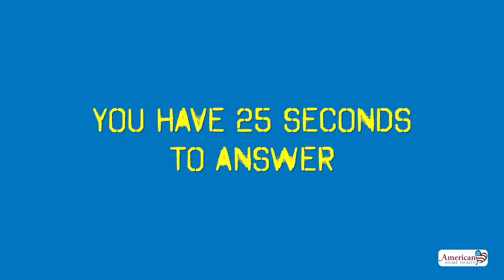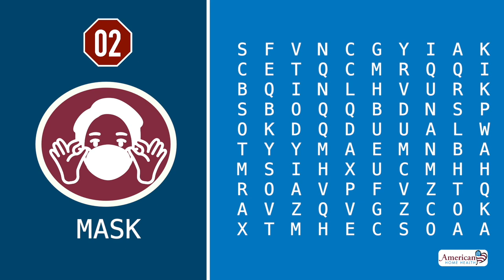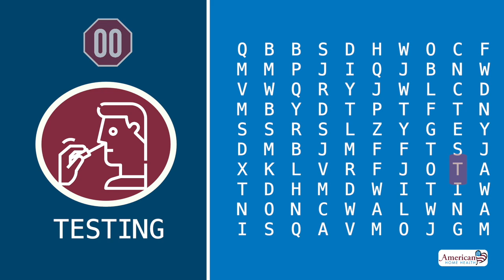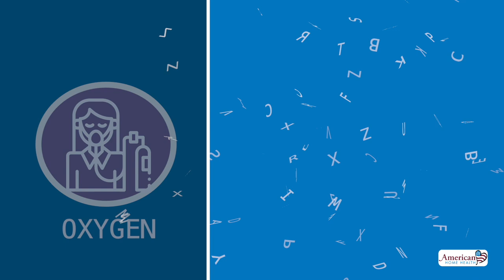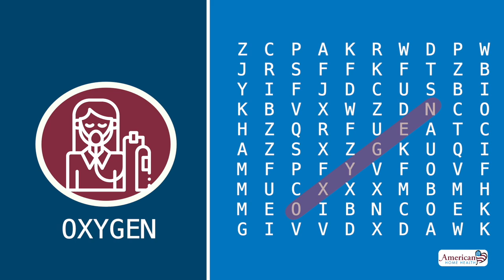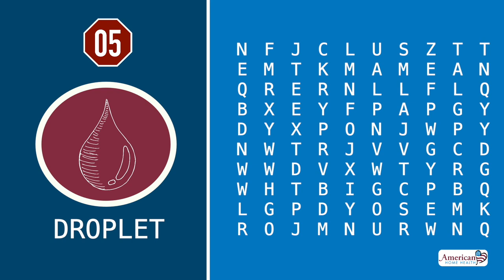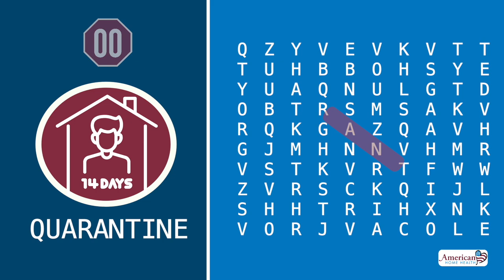COVID-19 - Word Search Puzzle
INSTRUCTIONS:

Words can be found:
1. Left to Right
2. Top to Bottom
3. Diagonal (Left to Right)
4. Diagonal (Top to Bottom)